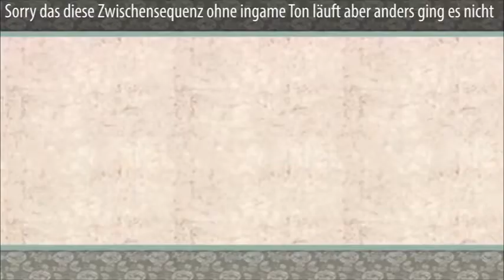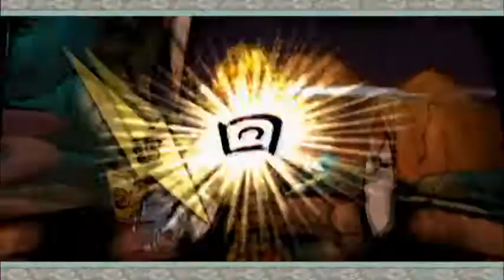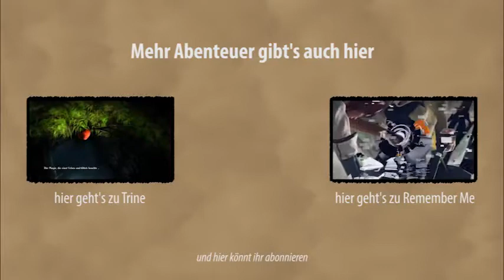erneut Orochi - #122 - Let's Play Ōkami [BLIND]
Warum hast du so viele Köpfe? ... und jetzt sag nicht damit ich dich besser fressen kann.

Wii Titel: